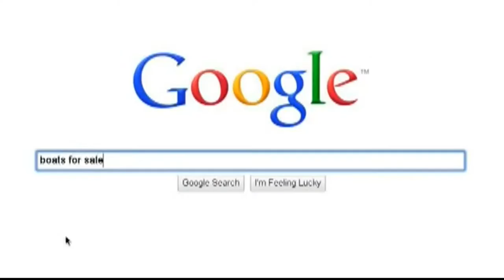Boatgone.com makes buying and selling boats easy!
makes buying and selling boats easy! Reach thousands of potential customers through boatgone.com, with your own personal dashboard to monitor your ad, no contracts and the availability to relist made simple - all for just $5 a month!